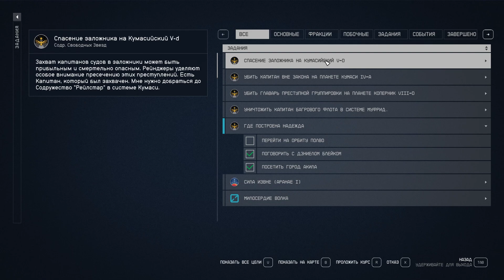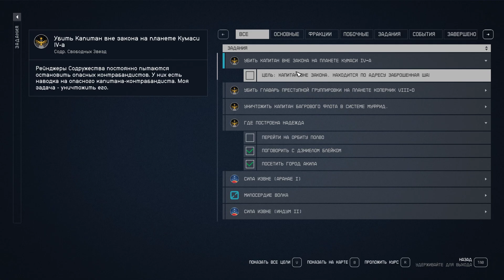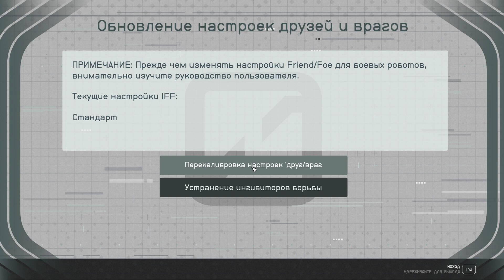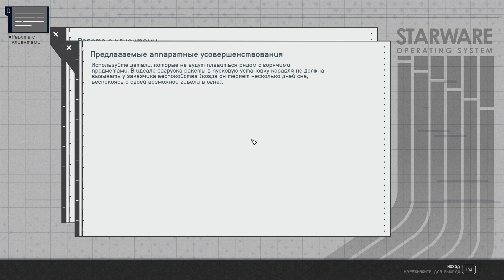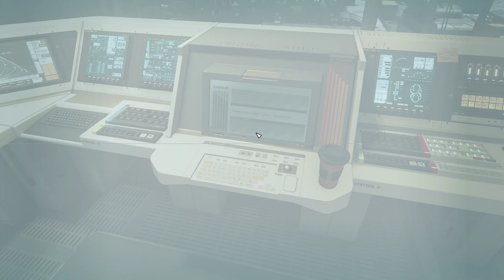Starfield #34 - Исследования = Разнообразное однообразие. Затягивает